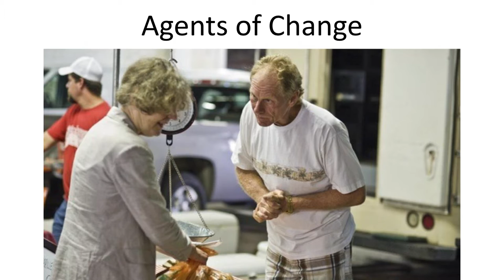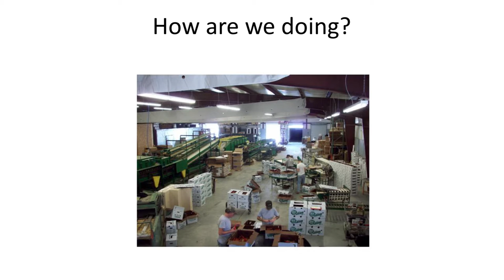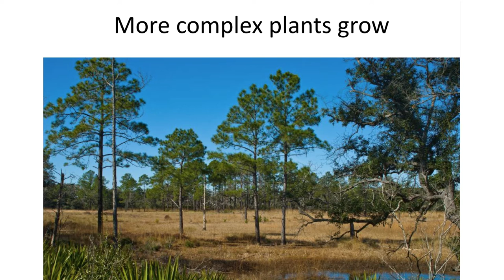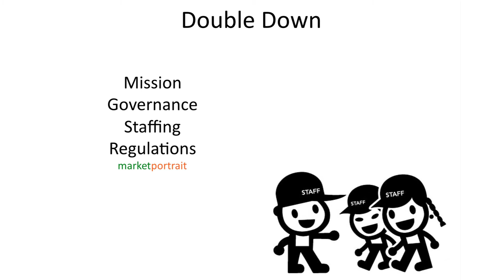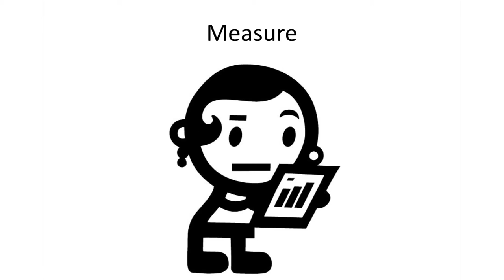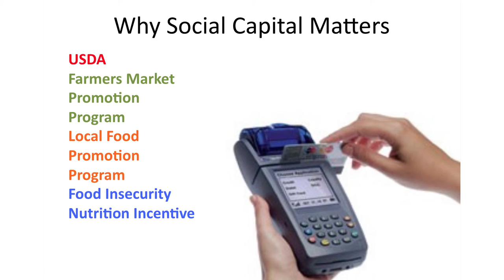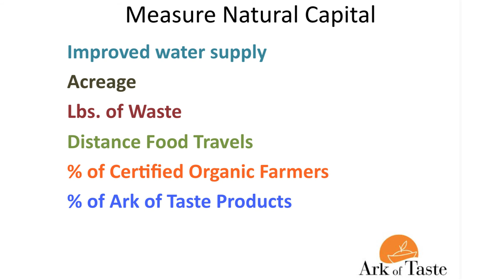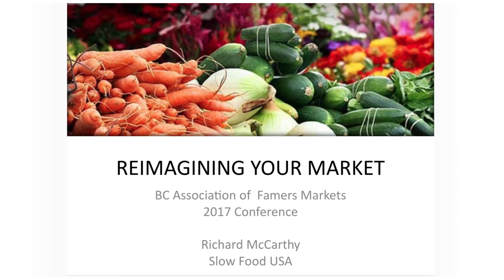Farmers' Markets for All 2017 - Reimagining Your Market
* Note: Due to technical issues, the audio may be louder at some points than others in the video.
Richard McCarthy is the Executive Director of Slow Food USA and is based in Brooklyn, NY. Co-founder and past-president of the Farmers Market Coalition (the voice for farmers markets in the USA), founder of the New Orleans-based Market Umbrella (public market operator and practitioner’s think tank), Richard has worked with farmers' markets on every continent to develop management best practices, innovative measurement techniques, and spearheaded public health programs that have since become codified in federal programs in the USA. He will share insights on how to harness your farmers' market’s ancient promise to grow healthy economies, communities and eaters.